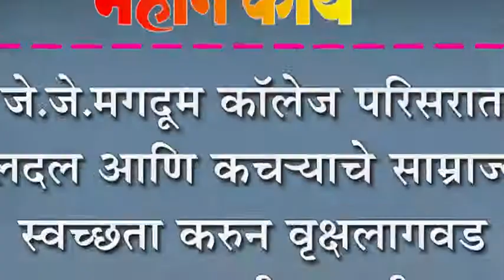जे.जे.मगदूम कॉलेज परिसरात दलदल आणि कच-याचे साम्राज्य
जे.जे.मगदूम कॉलेज परिसरात दलदल आणि कच-याचे साम्राज्य : स्वच्छता करुन वृक्षलागवड करण्याची मागणी